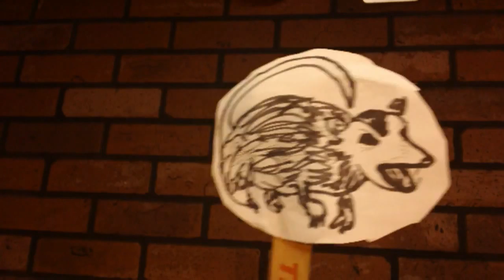Toothpaste (Vlogust '12 #17)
A new short film by our resident pretentious art-house film snob, Gnarlsby the Opossum.